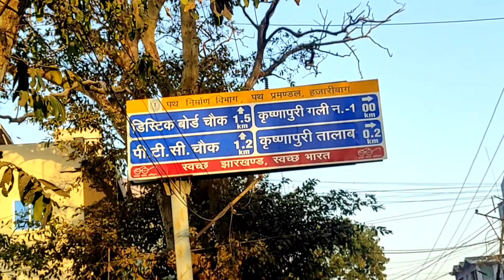Kaise Gujarti Hai Zindagi Student Ki||City Life Activities 🎯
educationalvideo +motivational video
morning activities of city
city life
student life, aspirant
speed life of hazaribagh
beautiful city hazaribagh
finest city hazaribagh
inspiring video
Jharkhand news
jssc, ssc, pgt,
niyojan niti Jharkhand